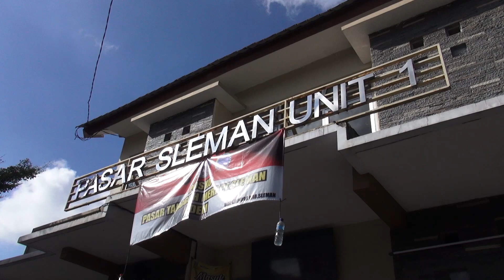Stok Bahan Pokok Jelang lebaran di Sleman, Aman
Yogyakarta (29/04/2021) jogjaprov.go.id – Bupati Sleman, Kustini berserta wakilnya Danang Maharsa secara langsung terjun ke dalam pasar Sleman didampingi Kepala Biro Perekonomian dan SDA Setda DIY, Ni Made Dwipayanti  beserta TimTPID DIY, berdialog dengan para pedagang pasar yang ada untuk mengetahui kondisi harga pasar beserta stock kebutuhan pokok yang tersedia pada Kamis (29/04).

Kegiatan yang dilakukan oleh Tim Pengendali Inflasi Daerah DIY tersebut bertujuan memantau secara langsung ketersediaan bahan pokok menjelang hari Raya Idul Fitri 1442 H. Diperoleh informasi bahwa ada ketersediaan bahan pokok yang cukup  dan tidak ada kenaikan harga yang signifikandi pasar tersebut.

Dalamkesempatan tersebut Ni Made menjelaskan bahwa setelah mengunjungi ke empat Kabupaten/Kota  di DIY baik di pasar tradisional maupun grosir diperoleh info dari sisi harga masih dalam kewajaran naik turunnya. Untuk telur mengalami penurunan harga per kilonya sampai dengan 20 ribu. Sedangkan minyak goreng cukup tersedia stock namun ada sedikit kenaikan harga diakibatkan kemasan minyak 1 liter agak sulit diperoleh dibanding dengan yang 2 liter karena mungkin adanya distribusi yang agak terlambat.

Untuk daging ayam sudah lumayan kembali ke harga normal berkisar 35 ribu hingga 34 ribu per kilonya. Daging sapi masih posisi normal di posisi 125 ribu hingg 120 ribu per kilonya. Sehabis lebaran nanti diharapkan juga masih tersedia stock dengan harga yang stabil, ungkapnya.